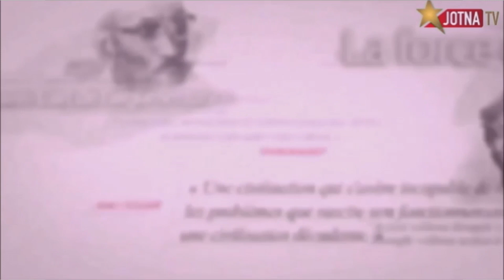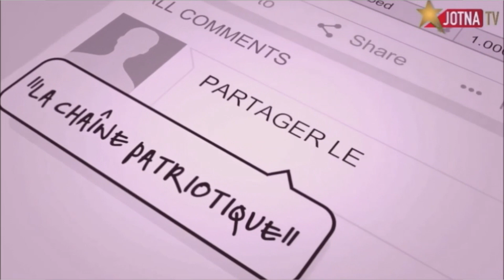WAXTANN #33- Cosaanu riiraale'y wolof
Merci de soutenir Pastef / les patriotes